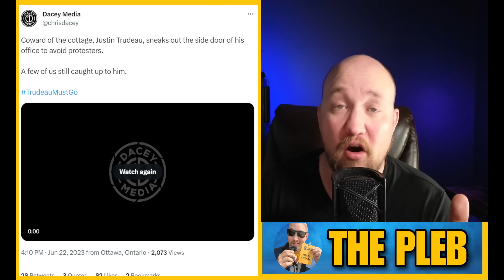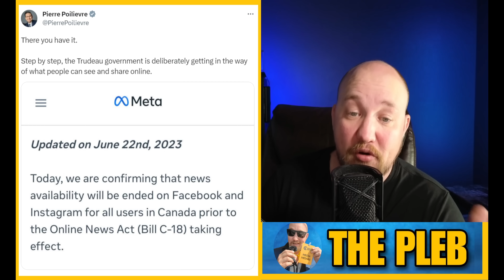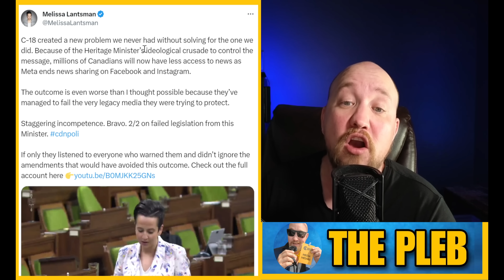Justin Trudeau got HECKLED on his last day before Summer Break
The best ANTI-WOKE political MERCH